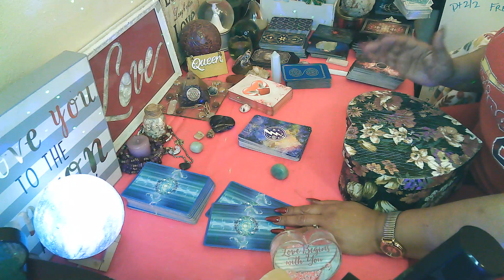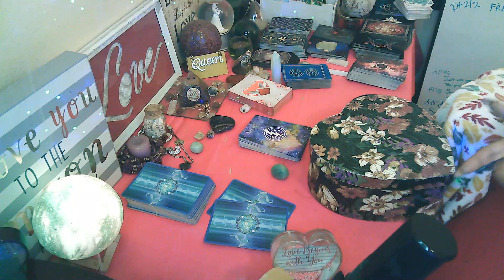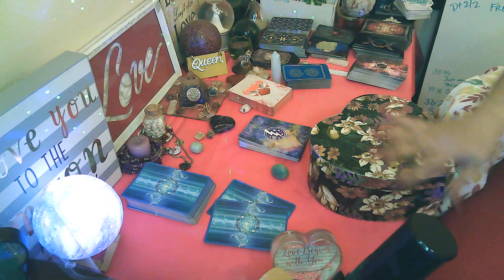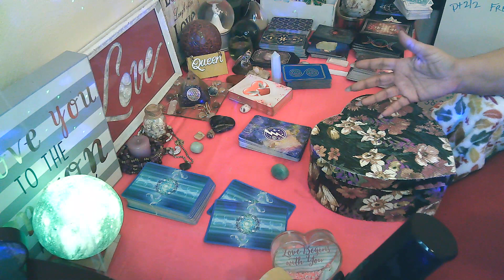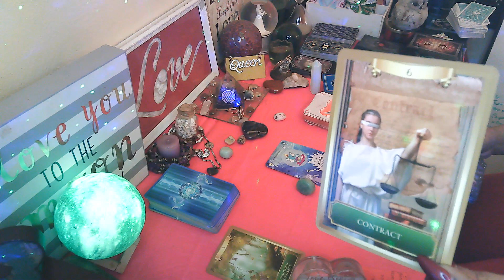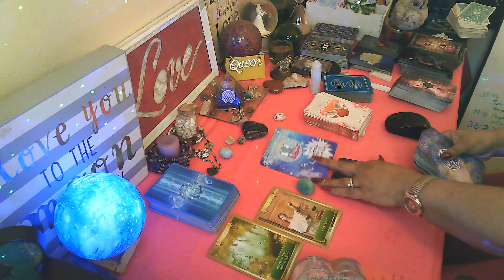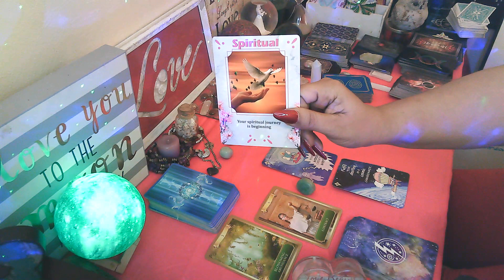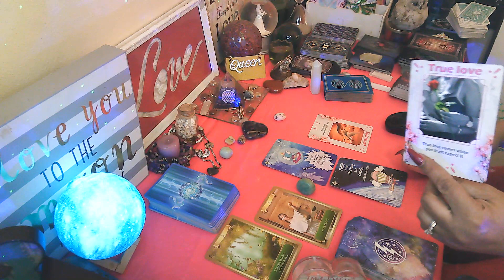Cancer💖LOVE BOMB💣 Pt 1/2💞You signed on the dotted line, but someone did NOT read the clause!! 👁👀💖♋💥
🎬M/W/F: Cancer vs Them (Them may vary depending on Energy)